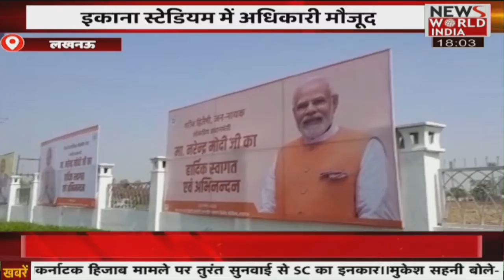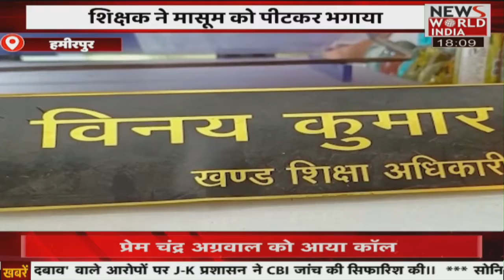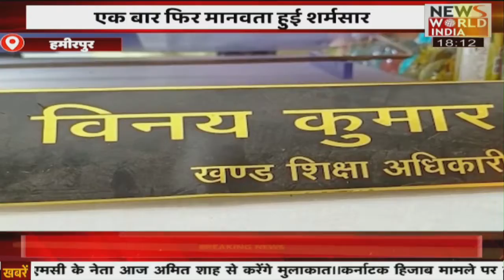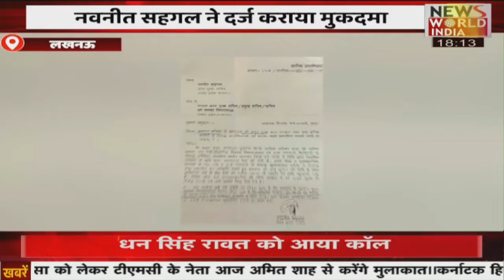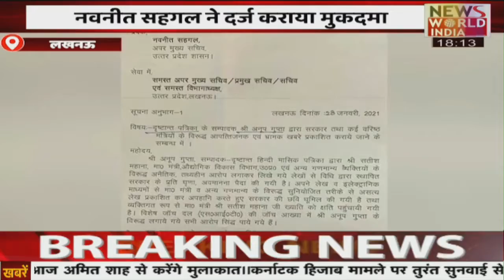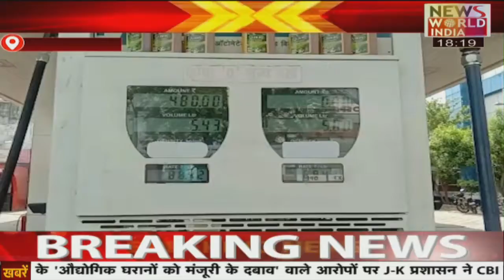यूपी उत्तराखंड की तमाम बड़ी खबरें | Latest News | Hindi News | Breaking News । News World India